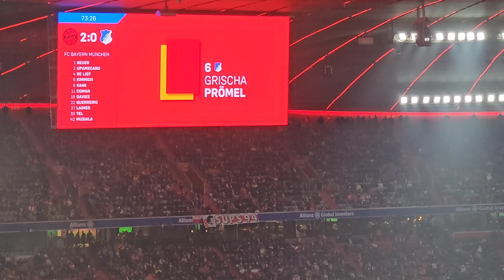BAYERN DOMINIERT HOFFENHEIM KLAR 🔥 FC Bayern München vs TSG Hoffenheim | Stadionvlog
Heute sind wir in der Allianz Arena in München und schauen uns das Bundesliga Spiel von FC Bayern München gegen TSG Hoffenheim an und fiebern mit den Fans mit 💪⚽